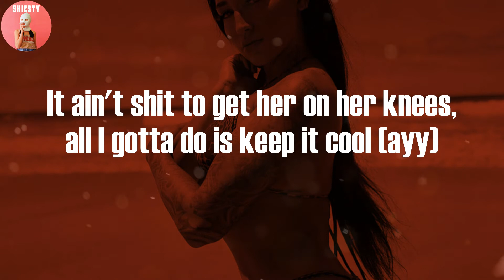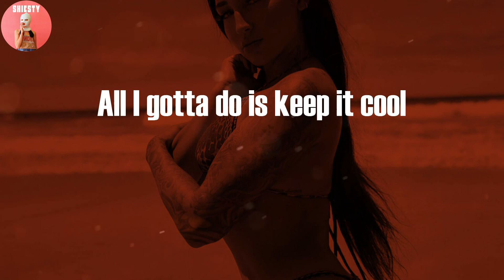iayze - 556 (Green Tip) (Lyric Video)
Lyrics: iayze - 556 (Green Tip):

Ayy, bitch, I'm groovy
He ain't no blood, he ain't this, he ain't that (one and only)
He ain't a mac, too
Sayin' this and that
Bitch, it's gon' get him clapped too
I be like, uh, bitch, uh
I'm talkin' green tip, 5.56, and a blick too
Oh, he lack? Blick him, blick him, blick you (nigga)
Oh, we on that shit too, I used to hit licks too
Nigga shot a K at me, okay, but he missed too
He ain't this, he ain't that
He ain't a blood, he ain't a mac
He be sayin' this and that, it's gon' get him clapped too
Ridin' with a big MAC, bitch, this ain't no fast food (bitch)
I just shot a foul ball, it's good because I made the rules (nigga)
That boy sweet as hell, why you think he stayed in school? (Ayy)
I used to bang it out with opps, the police take my tool (bitch)
I be like, "Fuck the wannabes", they be like, "Jace a fool"
It ain't shit to get her on her knees, all I gotta do is keep it cool (ayy)
Ayy, who is he? (Who is he?)
I like green tip, 5.56, my ARPs (nigga, ayy)
I like pourin' Tris, fuckin' hoes, and throwin' C's (bitch, ayy)
She love D'Ussé, shakin' ass and love smokin' my weed (bitch, ayy)
I used to post up on that block, fifty cent for a single, ain't have no weed
The i8 I'm in, it came wit' no keys (ayy, nyoom)
She want me save a bitch, I ain't Christopher Reeves (bitch, I ain't no savior, man)
Say she a slut, then she get slutted, I get my nut, and then I leave
(Ayy)
Think he stayed in school, ayy
Bang it out with opps, the police take my tool, bitch
They be like, "Jace a fool"
All I gotta do is keep it cool
(Ayy, okay)
(Who is he? Who is he?)